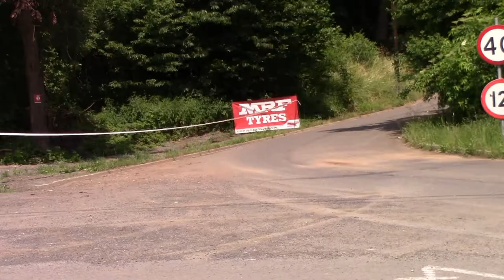3. Ecumaster Rally Marten Tarmac Masters 2021 - Antos / Fiołek - Peugeot 306